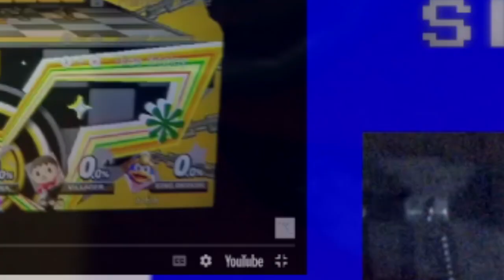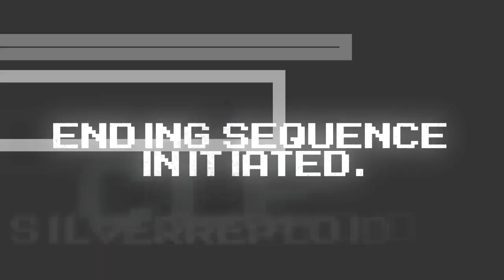Smash Archives 19! REACTION!!!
This was truthfully a hectic match!

Today, I react to more of Colt's Smashing highlights!

SONG LIST!